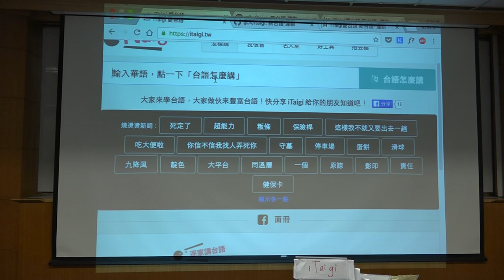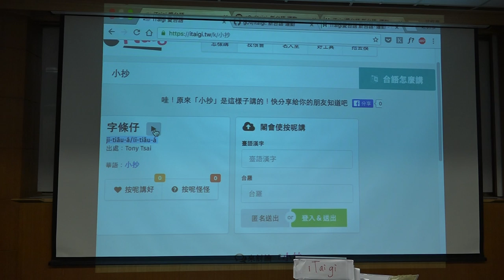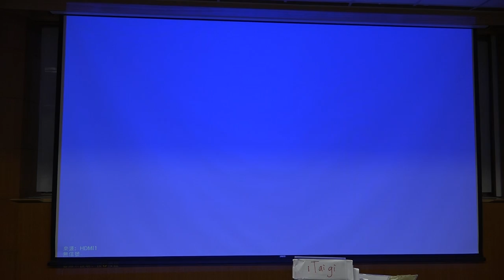g0v tw hackath22n — 提案 — iTaigi：家己的辭典家己編／莊銘彥 — 公民科學黑客松